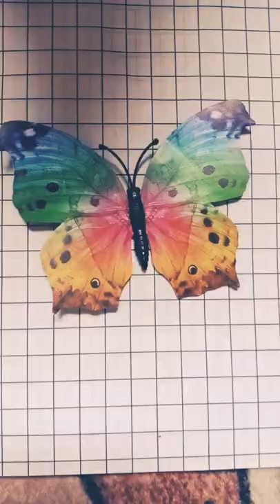real or fake butterfly comment and like for butterfly